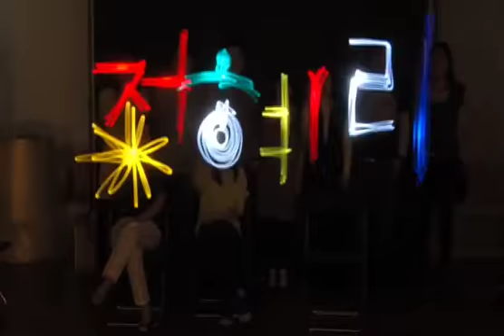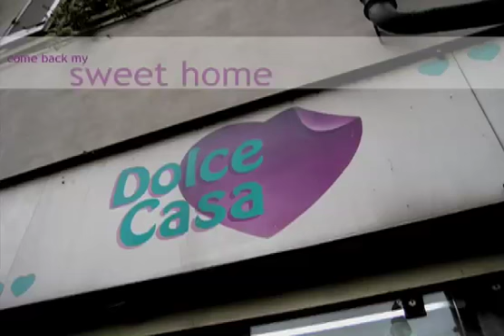JeongHyeri Collection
360 in 5 workshop. video collecting pikapika, personal prese